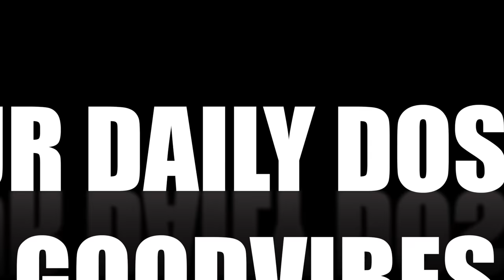IBAT IBANG URI NG BASKETBALL PLAYER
Ganito ka din ba? hahaha!